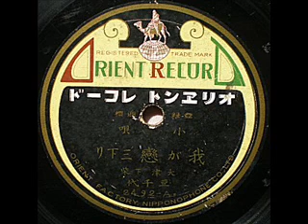我が戀三下り 豆千代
小唄
我が戀三下り
大津　下柴
豆千代
　見つけました。（笑）　先に「久の家登美子師の三下がり」のことに触れたのですが、
これは既に@yattensero様も此方もアップしてありましたのに気付き、記憶力の悪さに我ながら驚いていました。
ほかにもあったはずと思いつつ、いたのですが、たまたま見つけました。
　書いて下さった「わが恋は、細谷川の丸木橋、渡るに怖し渡らねば、思うお方に逢えやせぬ...」の歌詞もそのままです。